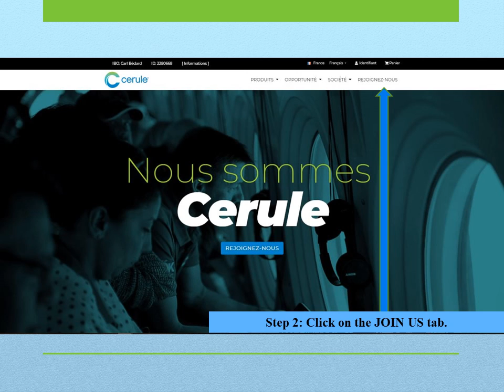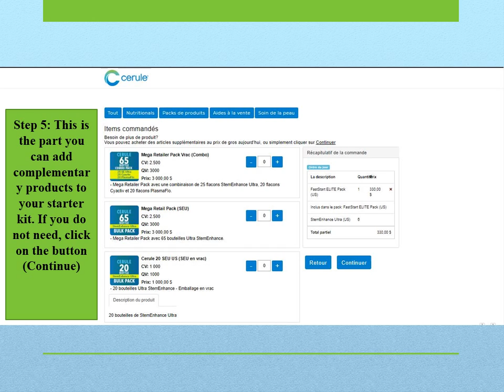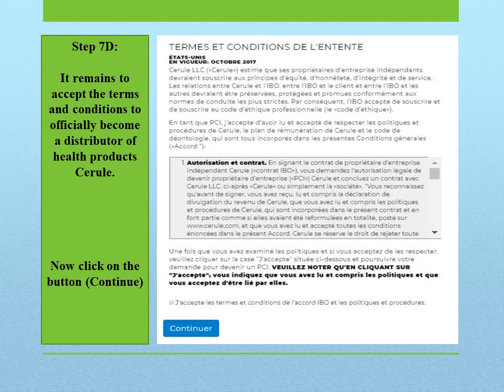Would you like to become a Cerule Distributor?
The Cerule Pay Plan

Cerule® not only makes extraordinary products, it also knows what it takes to build an extraordinary business, and, in our world that includes a cutting edge pay plan. Our pay plan is unique. It is designed to reward those who can spread the word far and wide, and help those in their team to be productive. It has real scalability and is arguably one of the most generous and easy to understand pay plans in the industry.

Many call it EXTRAORDINARY!

Business without the Startup Pains.

Cerule® is fast becoming one of the most exciting life-changing opportunities around the world because the Cerule Pay Plan offers.

A world of opportunity unlike any other…